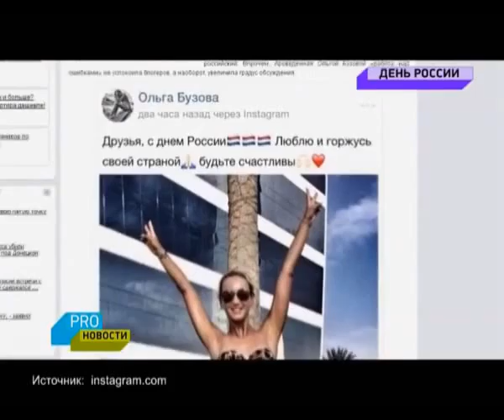Концерт в честь Дня России